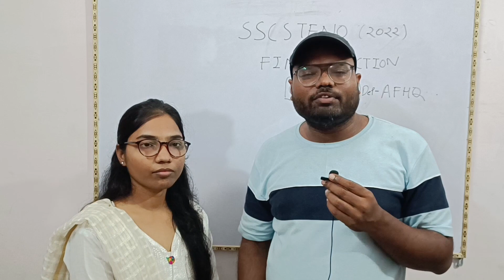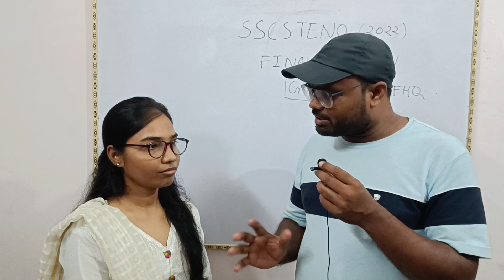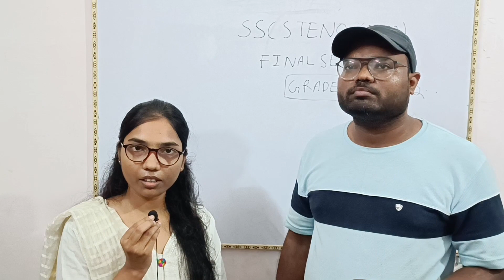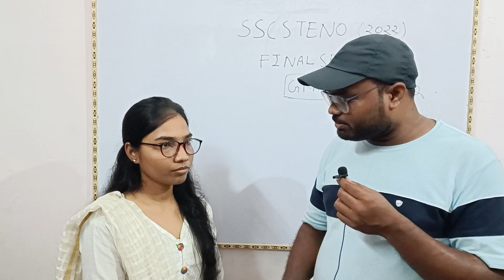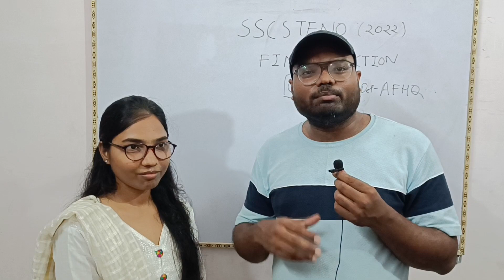ssc steno 2022 grade C final selection. department (AFHQ)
This channel is created for hindi steno outline, rishi pranali, daily dictation.

ratnesh sir
offline बैच
कानपुर

final result
ssc steno FINAL result
skill result ssc
Ssc steno final result aa gya hai
Ssc Steno final result kab aayega
Ssc steno 2022 final result

Quary
Hindi shorthand outline
hindi steno
Ssc steno
Dictation steno
Esic dictation
Hindi dictation esic
Ssc stenographer
Loksabha hindi dictation
80 hindi dictation
120 hindi dictation
Steno kaise sikhe
हिंदी स्टेनो
Steno
Stenographer
स्टेनो
स्टेनोग्राफर
Steno besic
Asi steno
140 hindi dictation
160 speech hindi dictation
80 word par minute dictation
Asi steno dictation Hindi
60 wpm hindi dictation
Dictation 400wpm
रामधारी वाक्यांश
Ramdhari vakyansh hindi
Best shorthand coching kanpur
Kanpur steno coching
Steno coching kanpur
Steno me galtya kaise sudhare
Steno exam
Up_sachivaly
Riahi pranali
ऋषि प्रणाली
Ramdhari hindi dictation
Hindi steno
हिंदी स्टेनो
Best steno teacher
Barra steno teacher
Hindi steno classes
Nvs dictation steno
Advance outline steno
रामधारी हिंदी
Ramdhari hindi dictation
Ramdhari khand 1 dictation
80 speed dictation
Mp3 hindi dictation
80 ki dictation
90 ki dictation Hindi
100 speed dictation Hindi
120 hindi dictation
Ssc steno dictation
Ratnesh sir
Steno by ratnesh
Hindi steno ratnesh sir
Ssc skill
Esic steno date
Ssc steno vacancy
Steno vacancy
Ssc steno calender
Steno sallry
Stenographer sallery
Kendra vakyansh
Kaendriya vakyansh
Kendra kendriya va